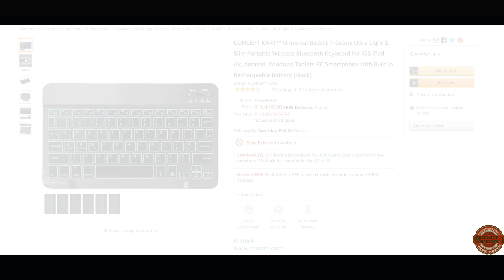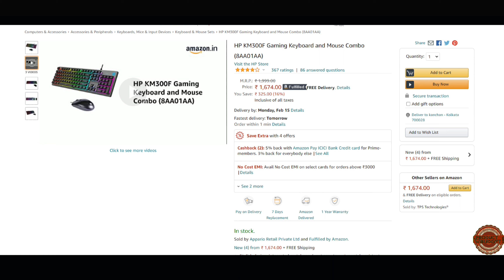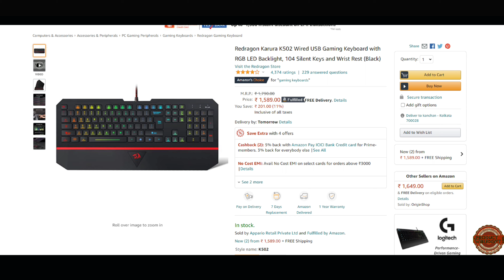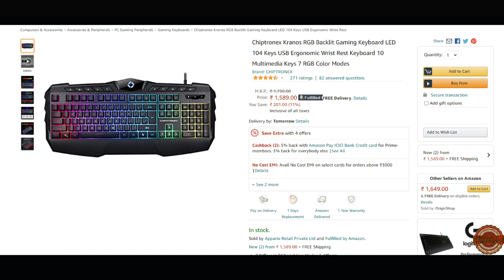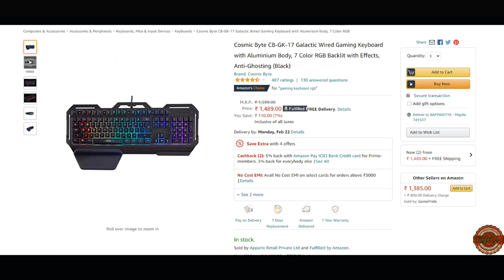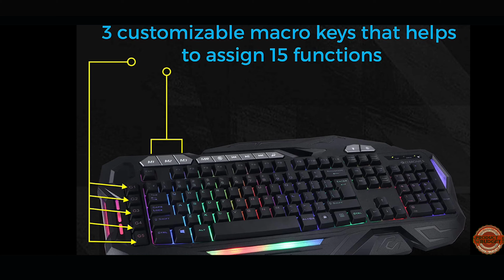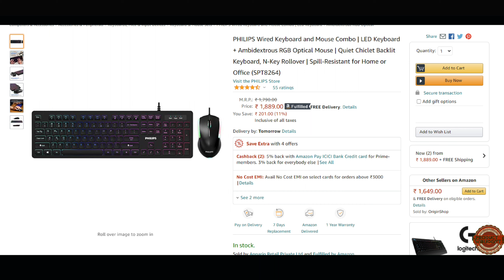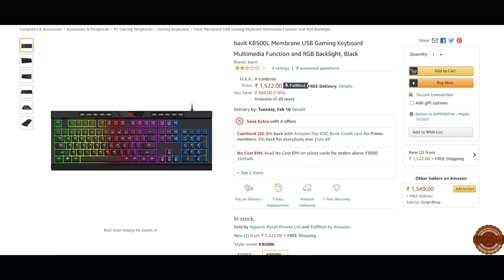Best 10 RGB Keyboard Under 1500 | Best Budget Gaming Keyboard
BEST RGB KEYBOARDS Under 1500/-

00:00 Introduction
01:18 CONCEPT KART™ Universal Ultra Light & Slim Portable Bluetooth Keyboard
02:38 HP KM300F Gaming Keyboard And Mouse Combo
03:48 Redragon Karura K502 Wired USB Gaming Keyboard
06:03 Chiptronex Kranos RGB Backlit Gaming Keyboard
07:17 Ant Esports KM500W Gaming Backlit Keyboard And Mouse Combo
08:09 Cosmic Byte CB-GK-17 Galactic Wired Gaming Keyboard
09:01 Zebronics Zeb-Magnus USB Gaming Keyboard
10:06 PHILIPS Wired Keyboard And Mouse Combo
11:20 HP K300 Gaming Keyboard
11:51 Havit KB500L Membrane USB Gaming Keyboard

1) CONCEPT KART™ Universal Ultra Light & Slim Portable Bluetooth Keyboard
2) HP KM300F Gaming Keyboard And Mouse Combo
3) Redragon Karura K502 Wired USB Gaming Keyboard
4) Chiptronex Kranos RGB Backlit Gaming Keyboard
5) Ant Esports KM500W Gaming Backlit Keyboard And Mouse Combo
6) Cosmic Byte CB-GK-17 Galactic Wired Gaming Keyboard
7) Zebronics Zeb-Magnus USB Gaming Keyboard
8) PHILIPS Wired Keyboard And Mouse Combo
9) HP K300 Gaming Keyboard
10) Havit KB500L Membrane USB Gaming Keyboard